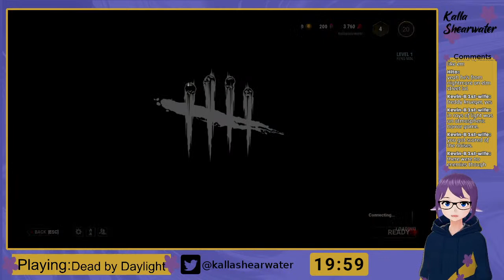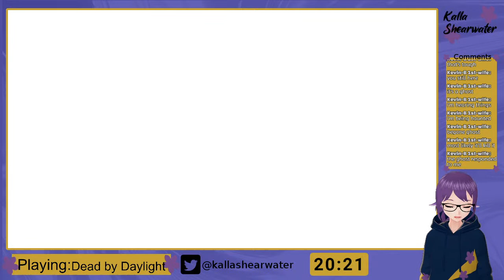[Dead by Daylight] Let's play tag with horror villains and try to stay alive [Kalla Shearwater]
Chat Rules
- Be kind and respectful
- Have fun
- No spoilers
- No backseat gaming
- No spamming